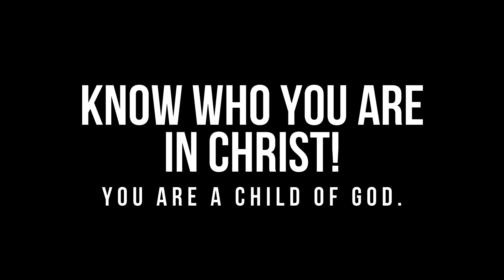ADA EHI - NOTICE ( THE CHILDREN OF GOD DANCE ALBUM ) DANCE VIDEO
Praise be to the God and Father of our Lord Jesus Christ! In his great mercy He has given us new birth into a living hope through the resurrection of Jesus Christ from the dead, and into an inheritance that can never perish, spoil or fade, kept in heaven for us, who through faith are shielded by God’s power until the coming of the salvation that is ready to be revealed in the last time. How great is the love the Father has lavished on us, that we should be called children of God! Dear friends, now we are children of God, and what we will be has not yet been made known. But we know that when he appears, we shall be like Him, for we shall see him as he is. Everyone who has this hope in Him purifies himself, just as he is pure.

I don't know whether you would believe me, but it's the love of God, that has brought us this far. We can't keep calm when we think about this and we continue to thank Him everyday for His love. We made this project praising Him and thanking Him for His love and goodness and also to tell you of how good our life in Christ is.

Song: Ada Ehi - Notice

Dancers (on Instagram): @__.trendsetta & @stylishdeon_ & @abofrapa_lipton & @discover.majik & @jay_banny & @i_.conduah & @joyous_pry & @akuaaidoo.f & @priscilla & @darichy_ & @cutelyn_adepa & @_mr_eras

Directors: Mr Eras & Director BTY ) & KlausMyPics & Charles Agyapong